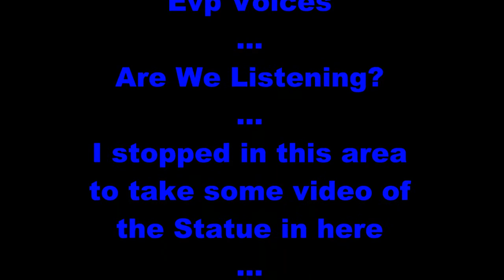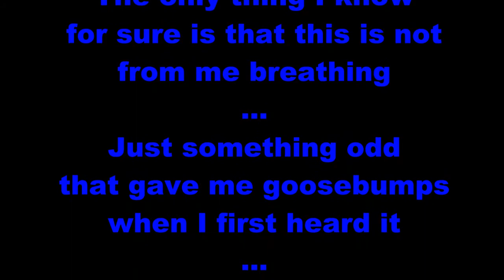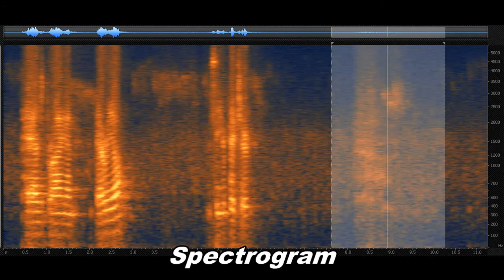EVP Unknown Voices 57 Cemetery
I have no idea what was recorded here,
I do know for sure this is not me breathing. Was someone trying to speak? When I first did hear it I got chills or goosebumps from it.